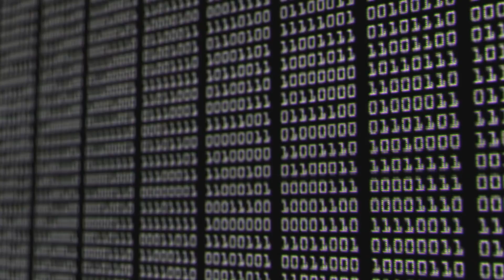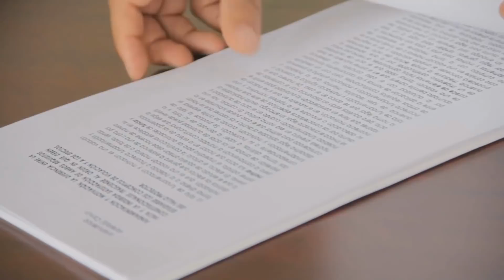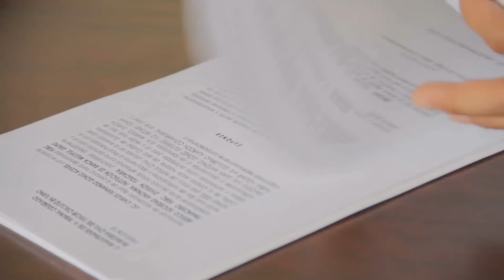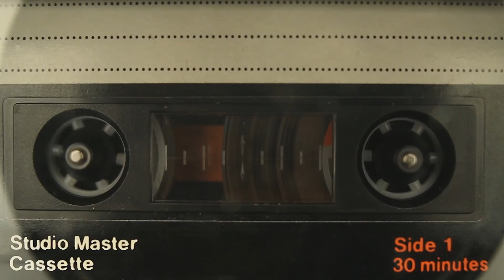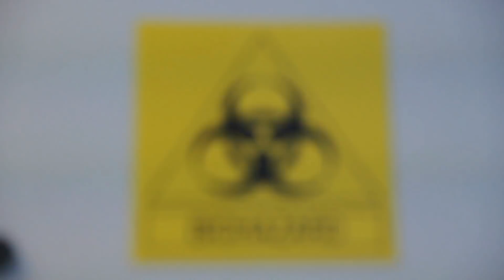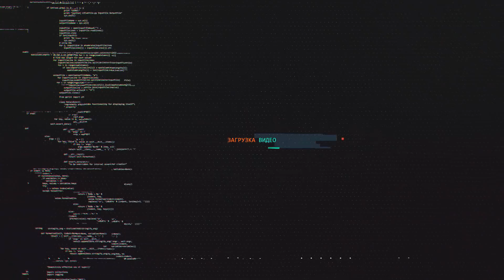ТРИ УЖАСАЮЩИХ МЕСТА СССР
Приглашаю вас пропутешествовать по жутким местам СССР.
Страшная лаборатория, башня с призраками, долина смерти - всё это ожидает вас сегодня.
Не высовывайтесь из автобуса.